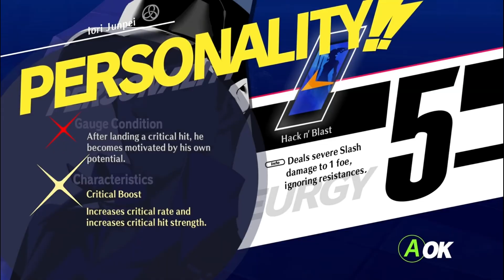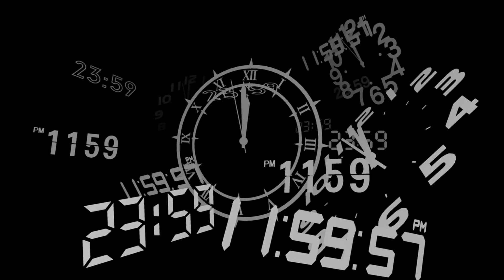Persona 3 Reload: All Trailers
Persona 3 Reload is a (2024) role-playing video game developed and published by Atlus. Reload is a remake of Persona 3.